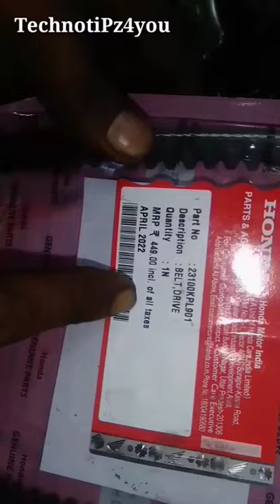നല്ല പിക്കപ്പ് ഉണ്ടാകാൻ😳🤔👌| How To Solve The Pick Up Problem In Malayalam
എൻജിൻ പണി വന്നാൽ ഇതൊക്കെയാണ്😳 | Full Engine Disassembling In Malayalam | Full Engine Resetting

ഫുൾ എൻജിൻ ഫിറ്റിങ്ങ് | Full Engine Fitting  In Malayalam | Gear Box Fitting | Part 1

ഫുൾ എൻജിൻ ഫിറ്റിംഗ് | Full Engine Fitting Of A Two Wheeler In Malayalam | Part 2 | Crank Oil Seal

ഫുൾ എൻജിൻ ഫിറ്റിംഗ് | Full Engine Fitting In Malayalam | Part 3 | Crank Resetting

SIDE STAND / CENTER STAND  SPRING VIDEO LINK

ഇങ്ങനെ എൻജിൻ പണി വരാതെ നോക്കാം | Two Wheeler Home Maintenance Tips In Malayalam

എൻജിൻ തുറക്കാതെ ഓയിൽ പമ്പ് എങ്ങനെ ചെക്ക് ചെയ്യാം | How to Test Oil Pump Of A Motorcycle

ക്യാഷ് ചെലവില്ലാത്ത ഓയിൽ ക്യാൻ | How To Make A Plastic Oil Can At Home | Plastic Oil Can Idea

350 രൂപയ്ക്കൊരു പുതുപുത്തൻ ബ്രേക്കിംഗ് സെറ്റപ്പ് | Drum Sleeving Braking Problem Solved

ഇങ്ങനെ വെള്ളപ്പുക വരുന്നുണ്ടെങ്കിൽ | Honda Unicorn White Smoke Problem And Solution In Malayalam

ഇതെല്ലാവർക്കും ചെയ്യാം | Engine Oil Changing And Filter Cleaning Of TVS Ntorq In Malayalam

ഓയിൽ ലീക്കിങ്ങ് 20 രൂപയ്ക്ക് റെഡിയാക്കാം |How To Solve The Gear Shaft Oil Leaking Problem  Of a Bike

പിസ്റ്റൺ റിംഗ് ഇടുന്നത്  | How To Install Piston Rings Of Any Two Wheeler In Malayalam

കാണാത്തവർ കണ്ടിരിക്കാൻ | Unicorn Gearbox Fitting In Malayalam | Hunk | CBZ |Xtreme

ഒരല്പം ധൈര്യം ഉണ്ടെങ്കിൽ നമുക്കും ഒരു ടു വീലർ മെക്കാനിക് ആകാം .അങ്ങനെതന്നെ ആയിരുന്നു എന്റെയും തുടക്കം... സാധാരണ യൂട്യൂബ് വീഡിയോ കണ്ടുകൊണ്ട് റിപ്പയറിങ് ചെയ്യൽ ഒരൽപ്പം ബുദ്ധിമുട്ടാണ്... കാരണം വളരെ ചെറിയ കാര്യങ്ങൾ ചാനലുകളിൽ പറയാറില്ല എന്നത് തന്നെ... പക്ഷെ ഒരു തുടക്കക്കാരന് അത് പറ്റില്ലല്ലോ..? എന്റെ ചാനലിൽ കാര്യങ്ങൾ ഒരു തുടക്കക്കാരന് വരെ ധൈര്യമായി ചെയ്യാൻ കഴിയുന്ന രീതിയിൽ, കാര്യങ്ങൾ വ്യക്തമായി കാണിക്കുന്നുണ്ട്... വിശദീകരിക്കുന്നുണ്ട്... വീഡിയോ മുഴുവനും കണ്ടുകൊണ്ട് ധൈര്യമായി ചെയ്തോളു. സംശയം ഉണ്ടെങ്കിൽ തീർച്ചയായും കമന്റ്‌ ചെയ്യാൻ മടിക്കേണ്ട... 😍... TechnotiPz4you ന് വേണ്ടി എന്നും ഞാൻ നിങ്ങളോടൊപ്പം.